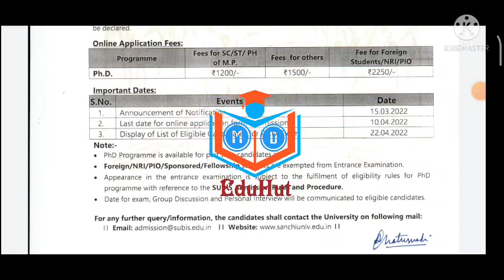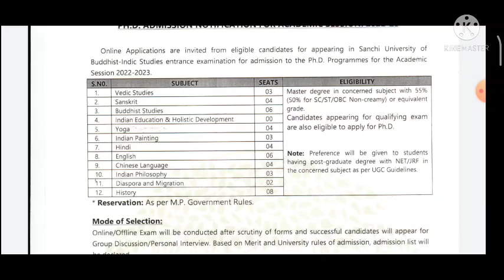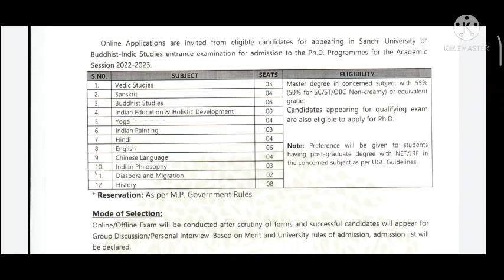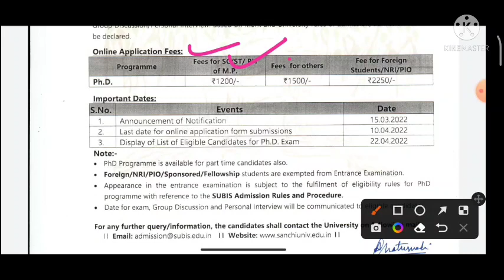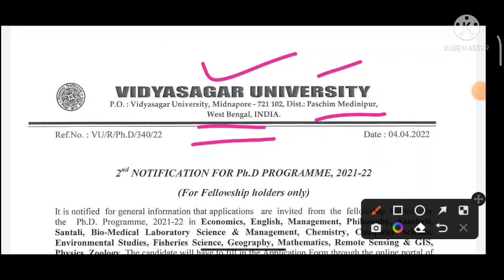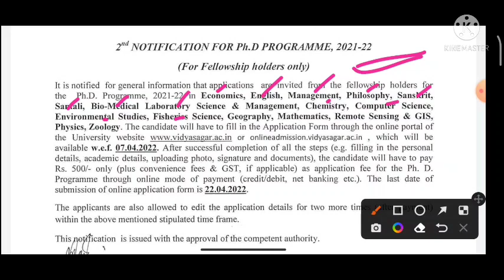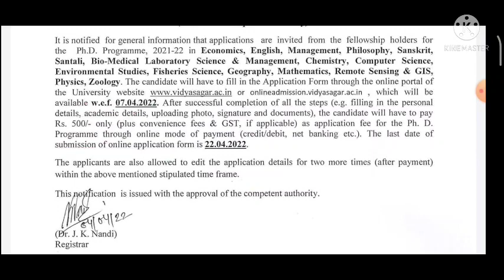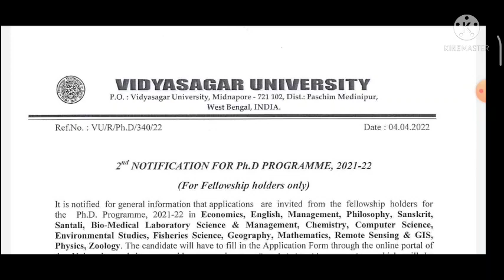Govt. University PhD Admission. PhD Admission notice. Latest PhD Admission.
PhD Admission notice
PhD Notification